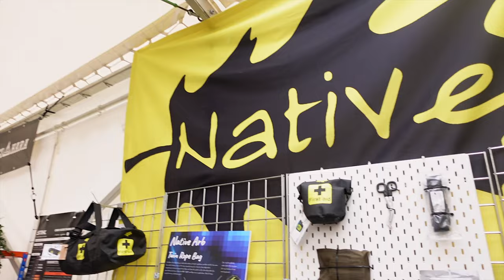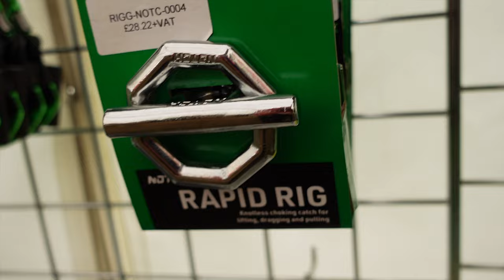The Arb Show 2023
Have a look at the products that where on offer at the 2023 UK Arb Show at the National Arboretum in Westonbirt.